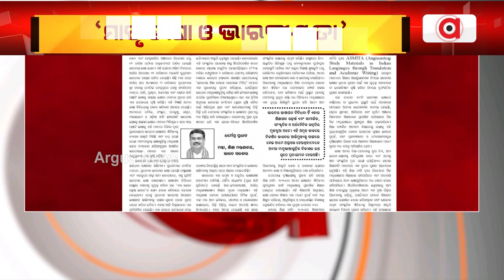`ମାତୃଭାଷା ଓ ଭାରତୀୟତା' | Dharmendra Pradhan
ମାତୃଭାଷା ଓ ଭାରତୀୟତା ଉପରେ କେନ୍ଦ୍ର ଶିକ୍ଷାମନ୍ତ୍ରୀଙ୍କ ଗୁରୁତ୍ବ । `ଭାରତର ଭାଷାଗତ ବିବିଧତା ଉନ୍ନତିର ମୂଳଦୁଆ ଅଟେ' । `ଶିକ୍ଷାଗତ ଉତ୍କର୍ଷ ଏବଂ ସାମାଜିକ, ସାଂସ୍କୃତିକ ଓ ଅର୍ଥନୈତିକ ଉନ୍ନତିର ମୂଳଦୁଆ ଅଟେ' । ଆମର ମାତୃଭାଷାଗୁଡ଼ିକ ବିକାଶର ରଥ ରୂପେ ପ୍ରତୀୟମାନ ହେଉଛି । ବିଶ୍ବର ନୂଆ ଏକ ସୋପାନକୁ ନେବା ପାଇଁ କେନ୍ଦ୍ର ଶିକ୍ଷାମନ୍ତ୍ରୀଙ୍କ ଆହ୍ବାନ ।